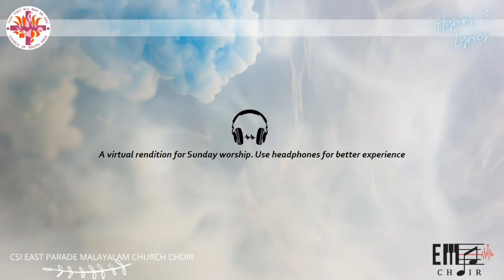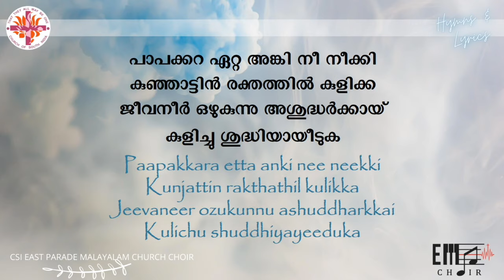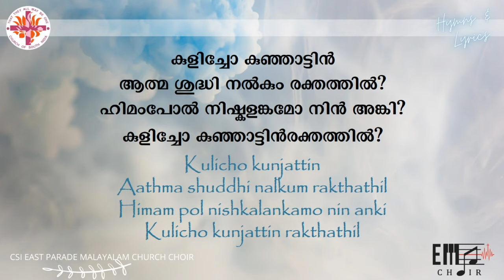ശുദ്ധിക്കായ് നീ | Shuddhikkai Nee-CSI East Parade Malayalam Church Choir-Bangalore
Hymn 224 of CSI MKD Common Worship, Hymns & Lyrics Book
Tune from Church Hymns/ Njana Keerthanangal Staff Notation Book
Malayalam Translation of the original song ‘Have you been to Jesus?’
Tune: Washed in the Blood - 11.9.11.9 with Refrain
Author & Composer: Elisha A. Hoffman, Translator: Rev. Thomas Koshy (Aatmopakaari Achen)
A virtual rendition for Sunday worship by CSI East Parade Malayalam Choir Bangalore during COVID-19 pandemic.